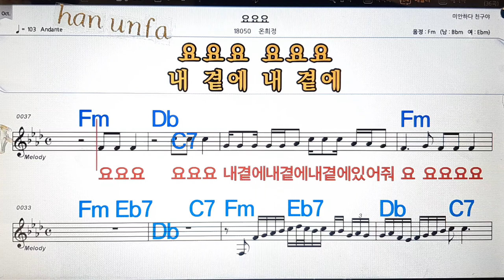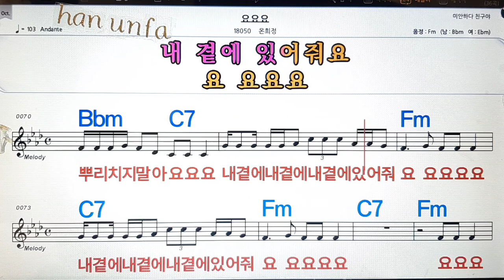요요요/온희정💋노래방, 통기타 , 코드 큰악보, 가라오케, 반주💖Karaoke, Sheet Music, Chord, MR